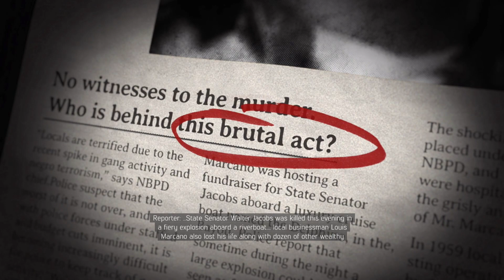MAFIA 3 Walkthrough Gameplay Part 32 | Kill Uncle Lou Marcano | Mafia III | Xbox One | No Commentary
MAFIA 3 Walkthrough Gameplay Part 32 - Kill Uncle Lou Marcano - Mafia III Xbox One S No Commentary.

Mafia III is a action-adventure video game developed by Hangar 13 and published by 2K Games. It was released in October 2016 for PlayStation 4, Xbox One, and Microsoft Windows, and in May 2017 for macOS. It is the third main game in the Mafia series, and the sequel to Mafia II. Wikipedia
Initial release date: October 7, 2016
Composer(s): Jim Bonney; Jesse Harlin
Producer(s): Mike Orenich
Developers: Hangar 13, 2K Czech, Aspyr (Mac)
Platforms: PlayStation 4, Xbox One, Microsoft Windows, macOS, Macintosh operating systems
Publishers: 2K Games, Aspyr

For more detail please follow my game page links mention below.